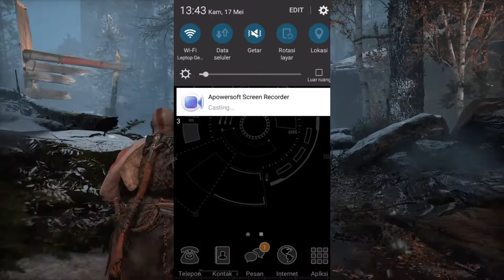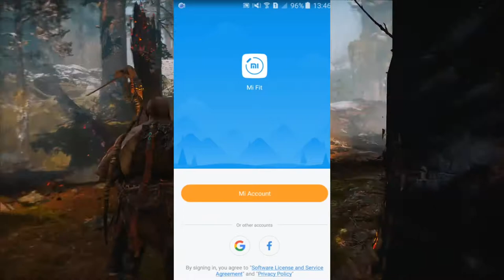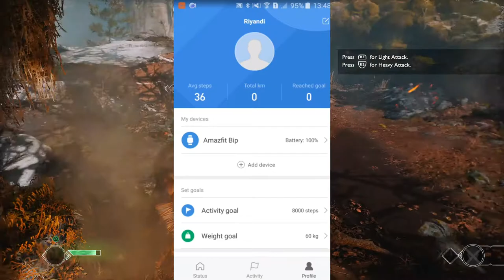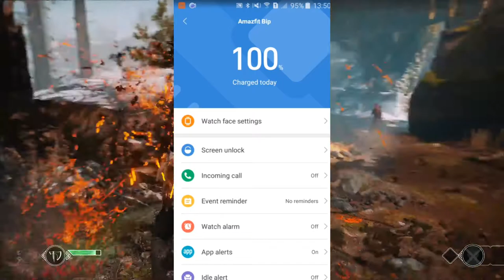Cara Mengatasi Amazfit Bip Gagal Update Firmware!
oke bang,kali ini guwek akan memberikan tutorial bagaimana cara mengatasi amazfit bip yang gagal update firmware,dan update firmware ini wajib dilakukan saat pertama kali menyalakan jam ini,dan jika sudah didekatkan jam dengan hpnya tetap tidak bisa,maka kalian harus coba cara yang guwek tunjukin di video di atas :D

PSU : Gardu Listik
VGA : Bawaaan Mobo
FAN : Kipas Turbin
Processor : AMD Athlon x64 0.1 GHz
Motherboard : Motherboard Mati
HDD : Harddisk PS2
Casing : Kardus&Triplek
Monitor : GG 55 inch Curved Edition
Memory: 128MB Cap Tiga Setang
Headset : Samsul Wireless Edition(Emang gak ada kabel,karena digunting)
Mouse: Virtual Mouse
Keyboard: Virtual Keyboard
Kursi: Kursi Taman